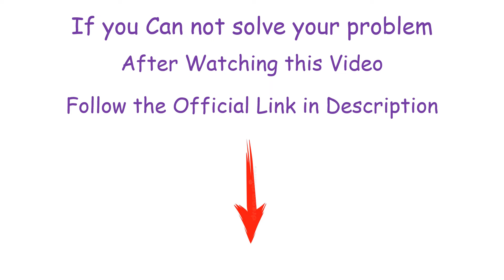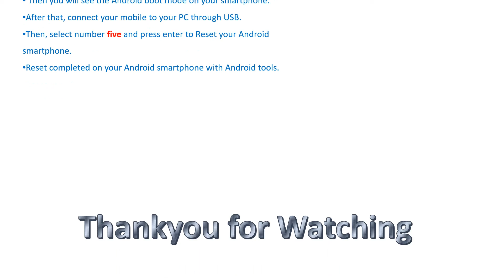How to Hard Reset Lenovo K9– Pattern Unlock